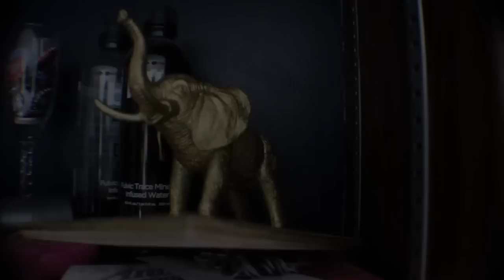nothing but the best.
this video is pretty personal. it's weird leaving the place i call home. this is basically my entire summer in three minutes woohoo

i love everyone in this.

17180